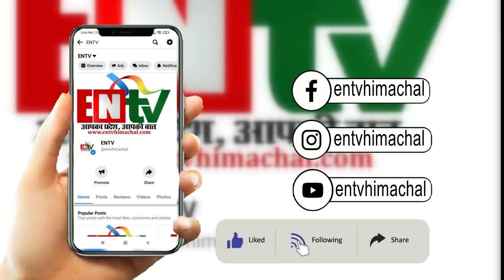राहुल गांधी के समर्थन में 15 अप्रैल से शुरू होगा 'जय भारत सत्याग्रह'